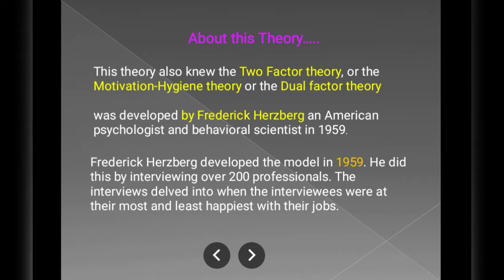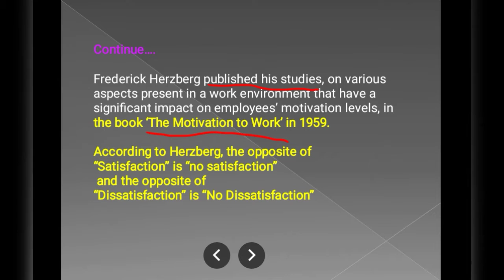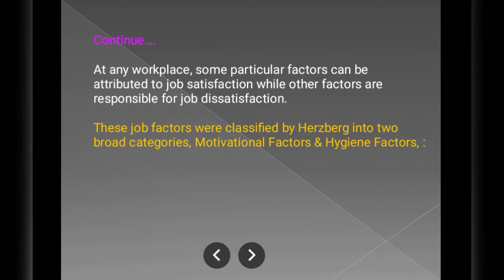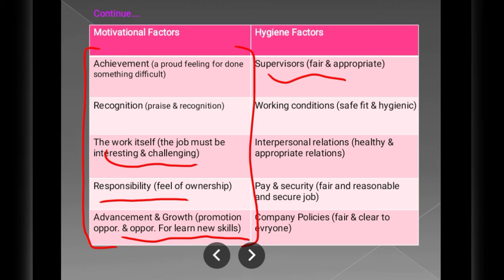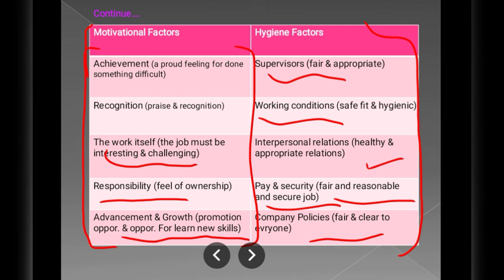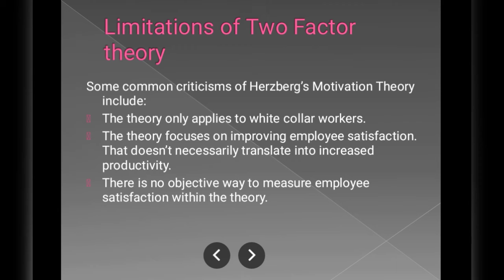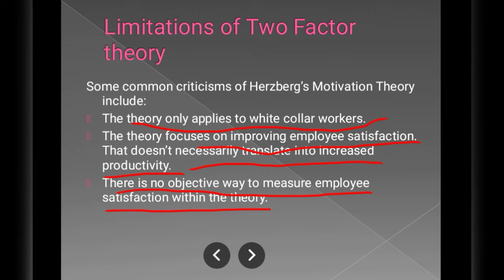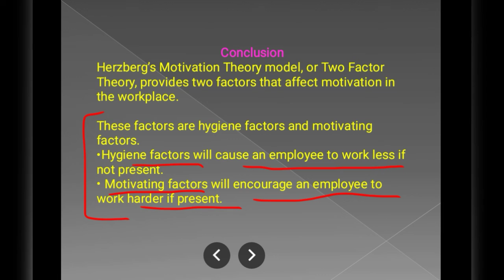Herzberg two factor theory